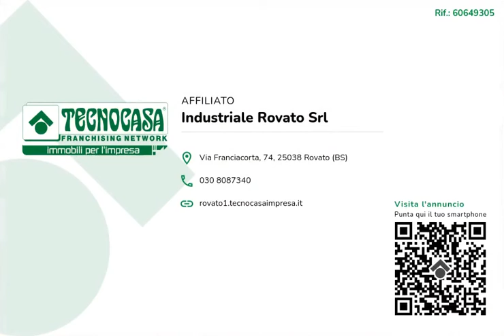CASTREZZATO - IN VENDITA - AUTORIMESSA DI CA 100 MQ.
Il capannone proposto in vendita possiede una superficie di circa 100 metri quadrati.

Il magazzino ha una superficie di circa 100 metri quadrati disposti su di un unico piano seminterrato. La struttura è accessibile mediante un ingresso di altezza di 2,80 metri. La pavimentazione è in cemento. L'immobile presenta impianti elettrico attivo e funzionante. L'altezza interna è di circa 3 metri.

La costruzione è situata nel comune Castrezzato, in zona commerciale/residenziale, rimanendo in una posizione estremamente vantaggiosa grazie alle vicine reti di passaggio e alla grande visibilità di cui gode.